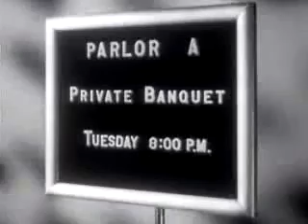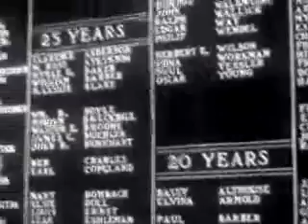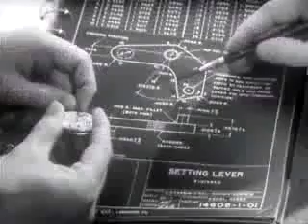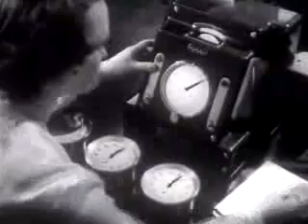A 4 What Makes A Fine Watch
What Makes A Fine Watch